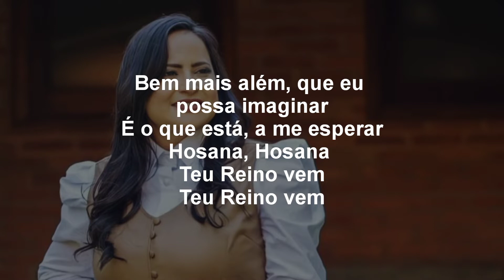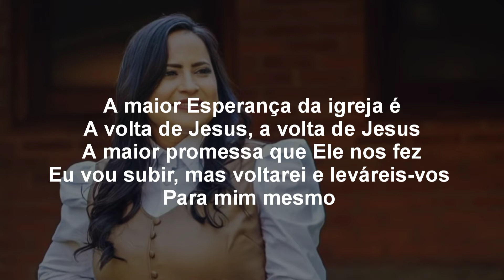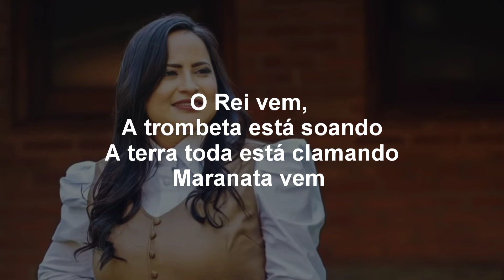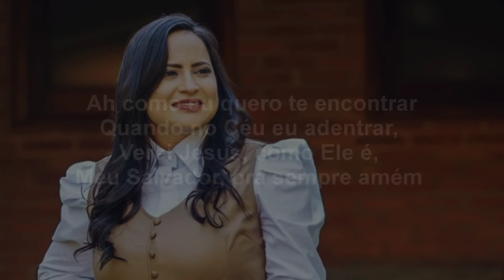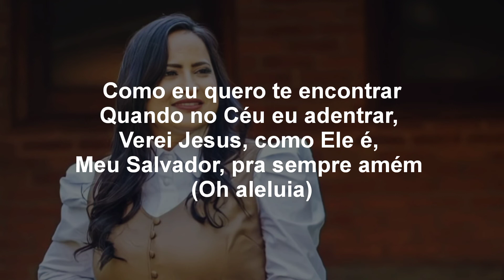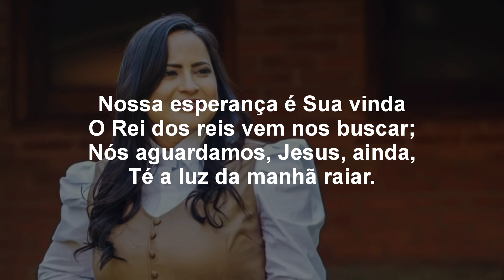Alugiana _ Maior Esperança [Playback e Letra]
Vídeo letra da canção "Maior Esperança" interpretada pela cantora @Alugiana  .

🔸 Intérprete: Alugiana
🔸 Gravadora:

🔸LETRA:

Bem mais além, que eu possa imagina
É o que está, a me esperar
Hosana, Hosana
Teu Reino vem
Teu Reino vem

A maior Esperança da igreja é
A volta de Jesus, a volta de Jesus
A maior promessa que Ele nos fez
Eu vou subir, mas voltarei e leváreis-vos
Para mim mesmo

E num piscar de olhar
Que a igreja subirá
Lá mais haverá dor
Tudo novo ali será

Nova Sião, como almejo por você
Quanto almejo em ti ver
Como sonho com você

O Rei vem,
A trombeta está soando
A terra toda está clamando
Maranata vem

Jerusalém, Jerusalém
Cantai Hosana ao Rei
O Noivo vem

Ah como eu quero te encontrar
Quando no Céu eu adentrar,
Verei Jesus, como Ele é,
Meu Salvador, pra sempre Amém
(Oh Aleluia)

Nossa esperança é Sua vinda
O Rei dos reis vem nos buscar;
Nós aguardamos, Jesus, ainda,
Té a luz da manhã raiar.

🔸 Composição:Alugiana